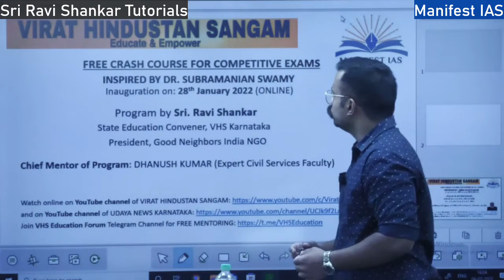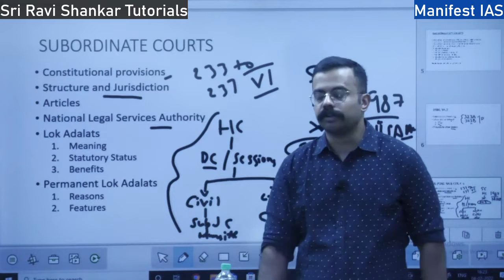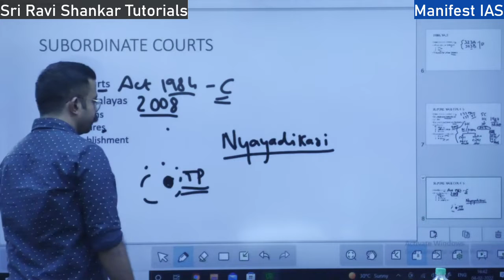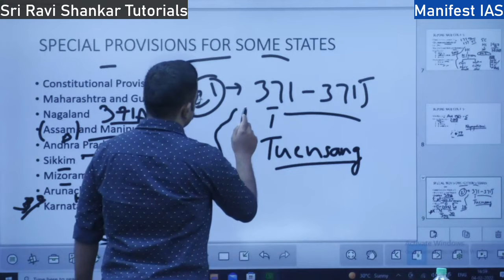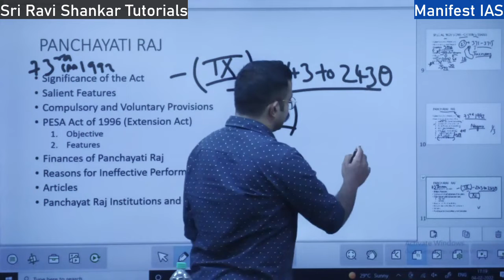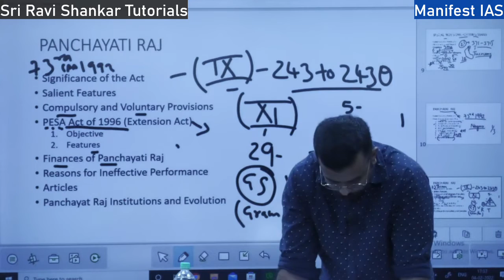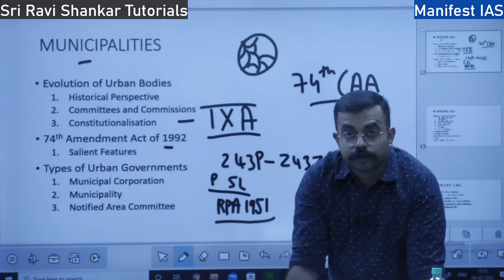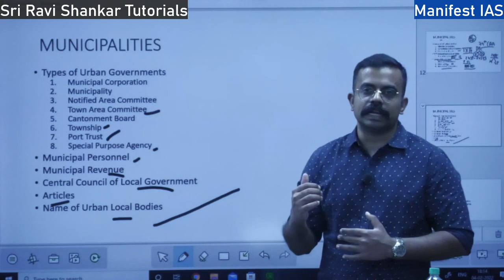Session 8: FREE COURSE FOR COMPETITIVE EXAMS: Initiative by Virat Hindustan Sangam Under Dr Swamy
Session 8 FREE COURSE FOR COMPETITIVE EXAMS: Initiative by Virat Hindustan Sangam Under Dr